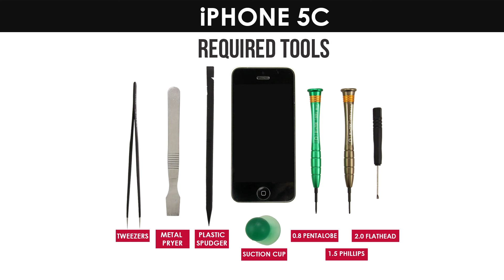iPhone 5c Antenna Replacement Video Guide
iPhone 5c Wifi & Bluetooth Antenna Replacement Guide

Get all the info you need to replace your own antenna on the iPhone 5c. This antenna is responsible for WiFi and bluetooth communications.